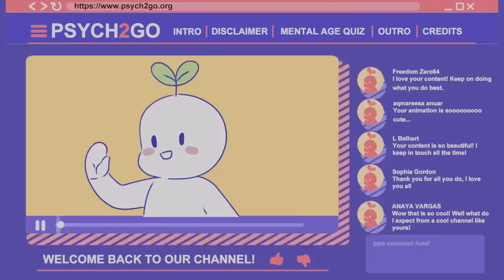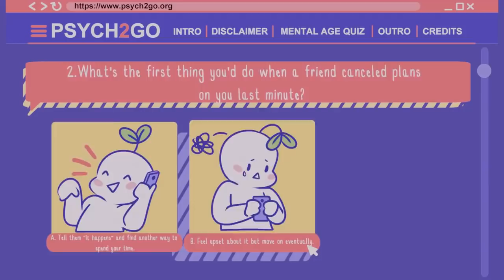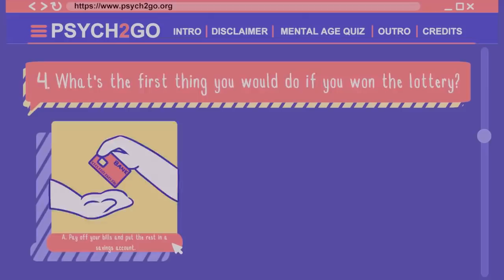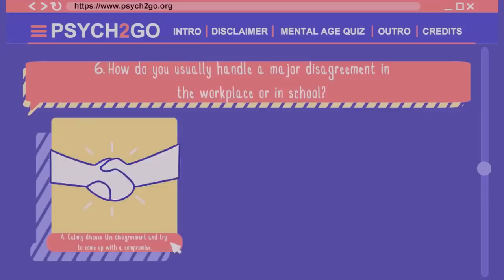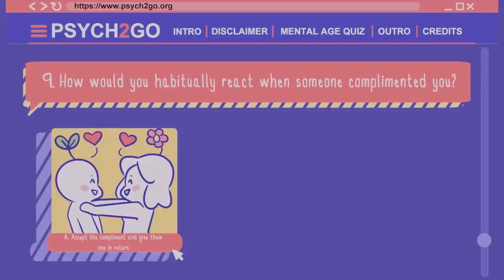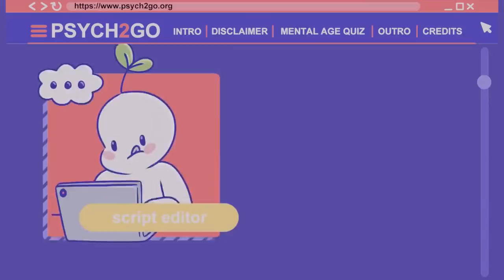What is Your Mental Age Quiz? (RETAKE)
Did you know that we can have two age? One is our birth age known as the calender age or when we are born. And the other is our mental age, more so our psychological age or how much we've matured? This is an old quiz, but we really want to see if your age changed since the last time you've taken this.

Credits:
Writer: Laura Santospirito
Script Editor: Morgan Franz
Script Manager: Kelly Soong
VO: Amanda Silvera
Animator: Alex
YouTube Manager: Cindy Cheong

"Quirky Dog"